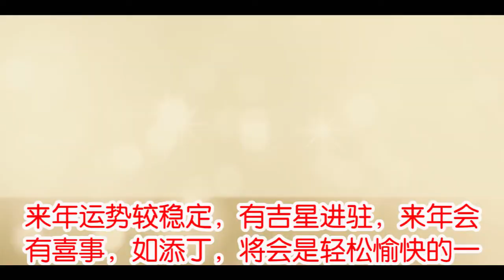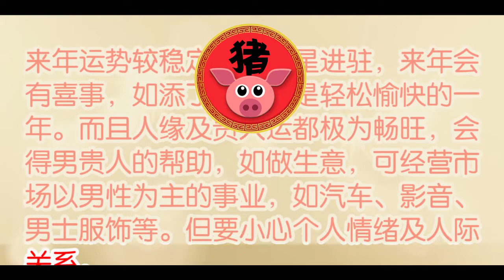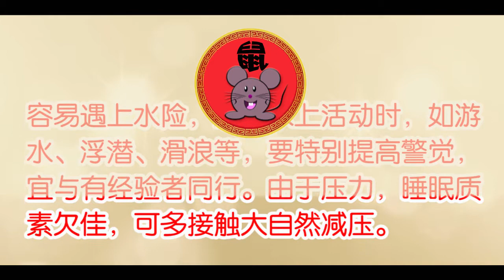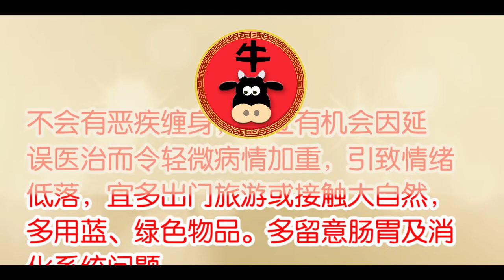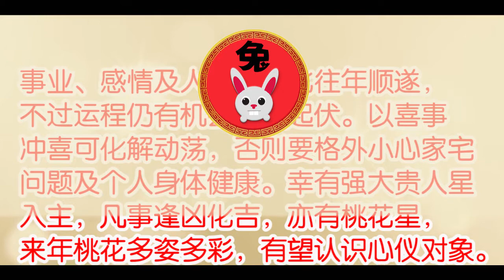十二生肖@JBeeLives 优惠街 第一集